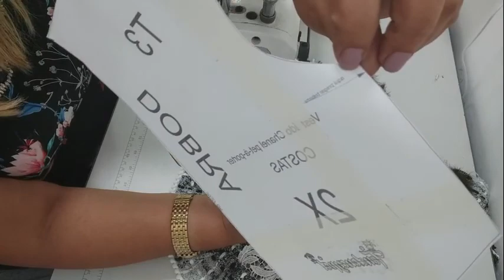VESTIDO CHANEL PET A PORTER